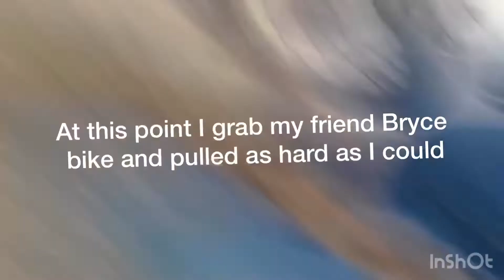Man calls cops for us riding on grass